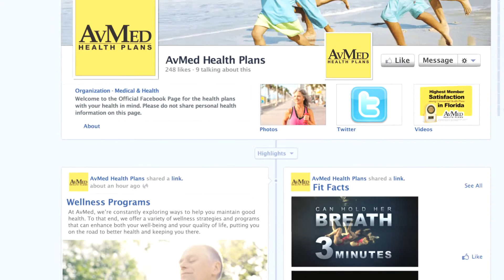*AVMGoldMedalist2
AvMed's commitment to the wellness of its members is exemplified in this 2012 Summer Olympics campaign. The spots feature obscure health and fitness facts about Olympic athletes. And encourages viewers to "Like" AvMed on Facebook to see more Olympic Fit Facts and personal wellness tips.